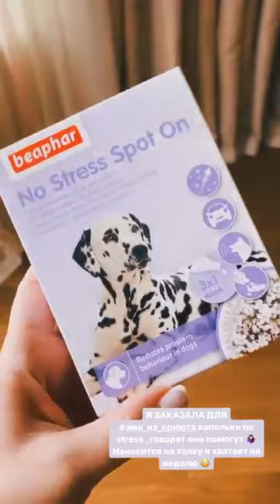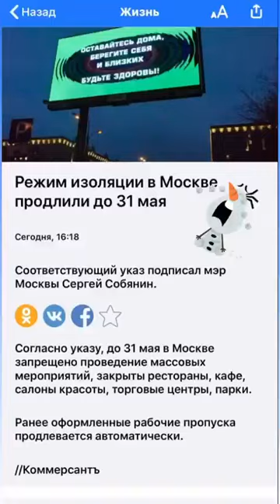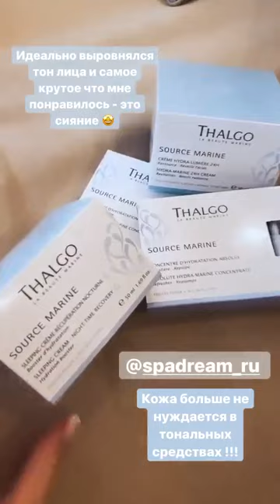Лучшие сторис katyajuja555 (@KᗩTYᗩ ᒍᑌᒍᗩ Катя Жужа) подборка 🔥 от Undelete News за 07.05.2020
katyajuja555 - ТОП новых 🔥 Instagram Stories (@katyajuja555)
Больше сторис и удалённых постов katyajuja555 (@KᗩTYᗩ ᒍᑌᒍᗩ Катя Жужа) смотрите на Undelete